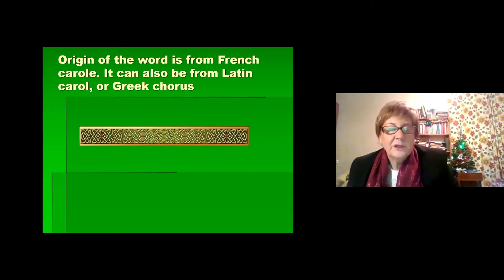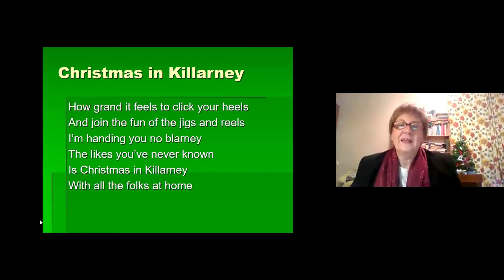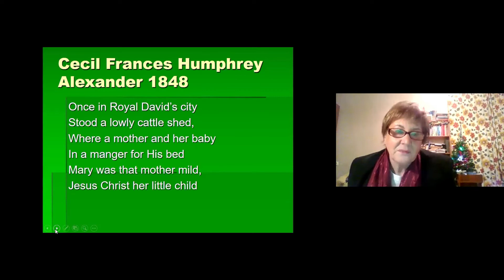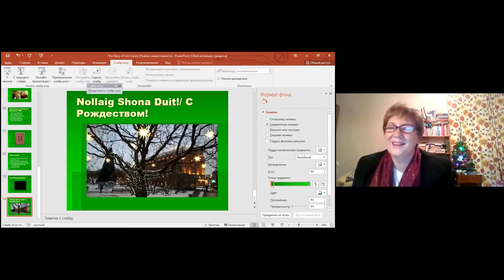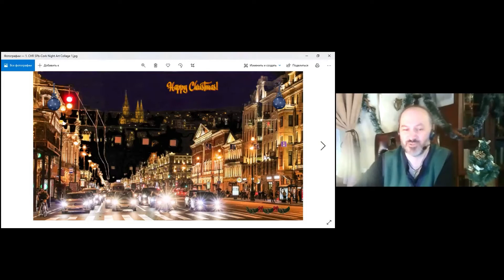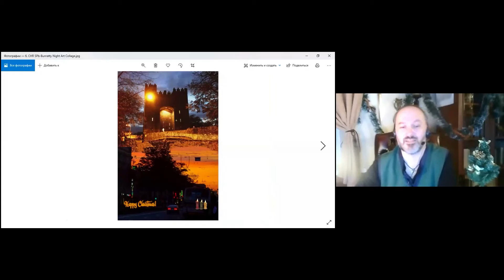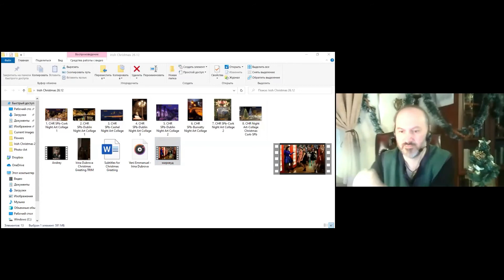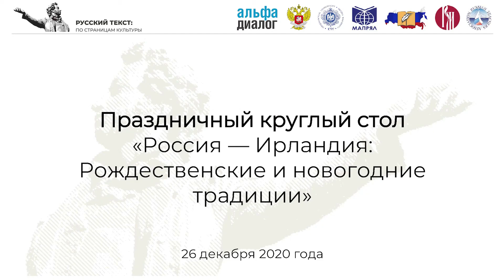Ирландское Рождество 2020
Праздничный онлайн- круглый стол "Ирландское Рождество 2020", подготовленный и проведенный в Zoom совместно Ирландским культурным центром Санкт-Петербурга и АНО «Центр дополнительного профессионального образования — «АЛЬФА-ДИАЛОГ». В программе праздничного вечера - беседа о традициях ирландского Рождества и их сходствах и разлияих с российскими Рождественскими и новогодними традициями, небольшой доклад об ирланских рождественских кэролах, демонстрация 15-минутного видеофильма Irish Christmas 2020 и презентация серии Рождествеснких виртуальных открыток на основе фото-арт коллажей Петербурга и Ирландии.
Ведущий и модератор вечера - доц. А.В. Машинян, директор Ирландского культурного центра СПб.